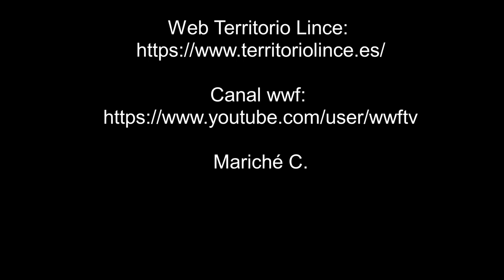Y voló... (Perdigón)